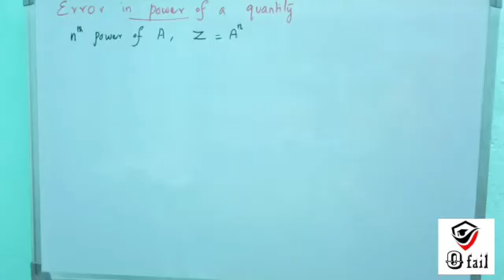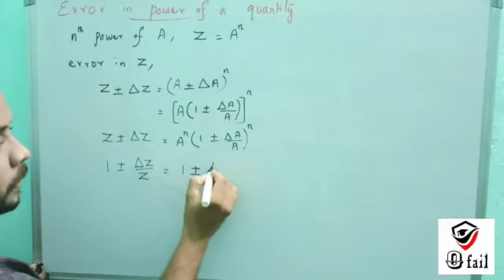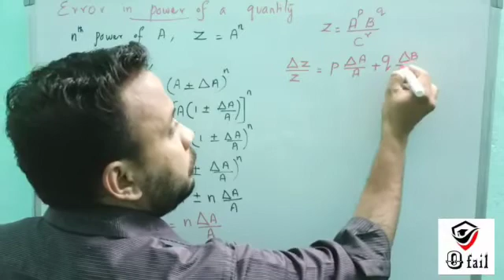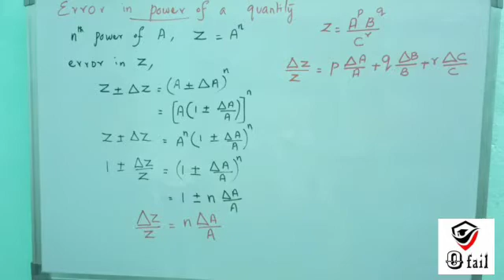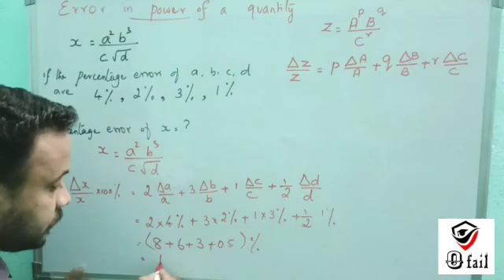#9 | PROPAGATION OF ERRORS | ERROR IN POWER | UNIT 1 | 11th PHYSICS online school online class tamil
Video from Zero Fail

11th physics propagation of errors,
11th physics propagation of errors in tamil,